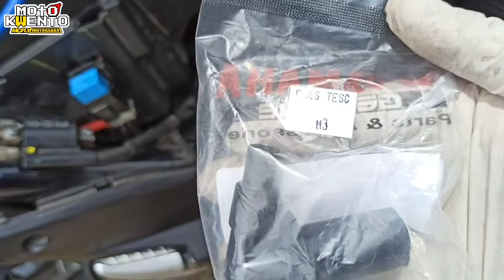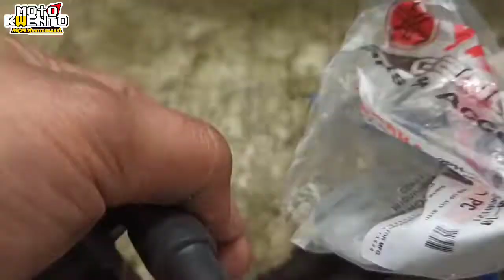How to replace scooter ignition coil and sparkplug cap (Yamaha Mio i 125/ M3)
Isang basic na D.I.Y Tutorial kung paano magpalit ng ignition coil and sparkplug cap ng Yamaha Mio i 125/ M3.